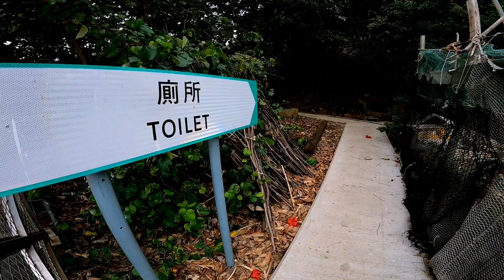VLOGGING ALONE IN HONGKONG ISLAND | LUK KENG BAY & ANGEL'S ROAD PART2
Hello Guys, in this video Lets Explore The Cheung Sok (Chinese: 長索) is a small island to the north of Yam O Bay, Lantau Island, Hong Kong. It is always refer to Angels Road because of the small road that connect the island. Unfortunately it's high tide so
I barely saw the road but i have a chance to walk on it.
This is the Part2 of the Angel's Road hope you enjoy watching.